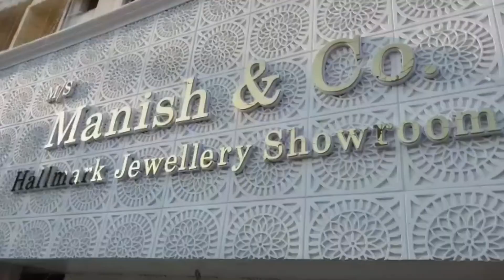ગીર સોમનાથ : તાલાલા શહેરમાં રાત્રિના સમયે સિંહની લટાર નો વિડીયો સીસીટીવી માં કેદ થયો